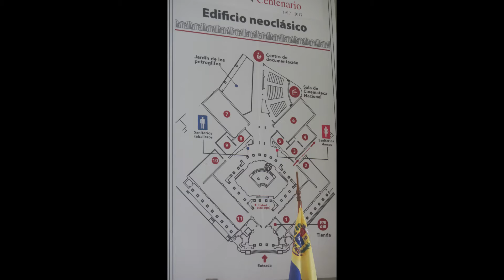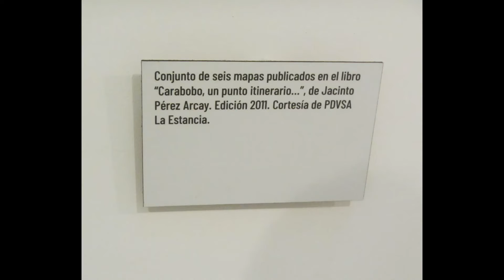Museo de Bellas Artes, Av. México, Caracas, Miranda, Venezuela, 2022, Héctor De Lima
Héctor De Lima Eljuri